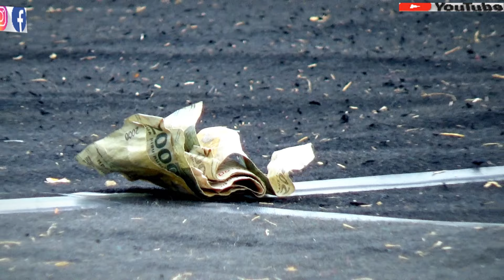BINTANG PERESEAN TANPA SERANGAN,PERFOM HUT BHAYANGKARA KE 73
INI sudah memasuki perng bintang yang pertama dalam permainan ini
DAN INI LAH SAAT2 YANG DI TUNGGU OLEH PARA PENONTON